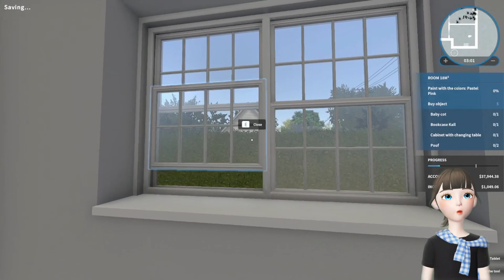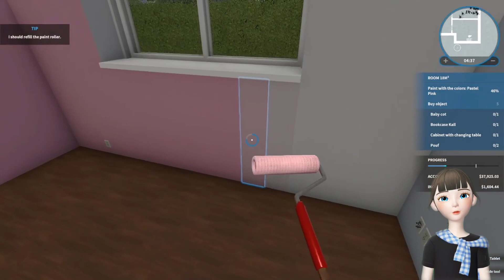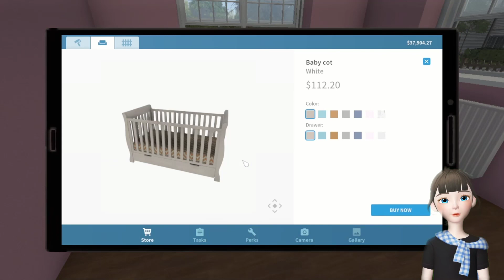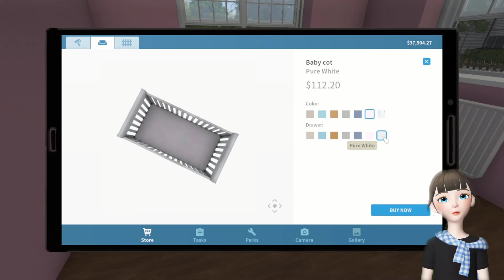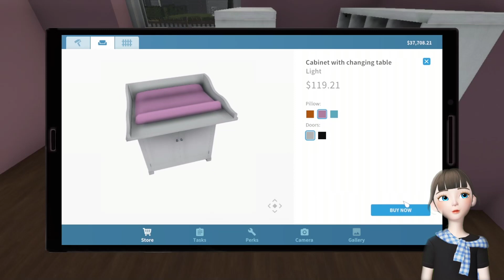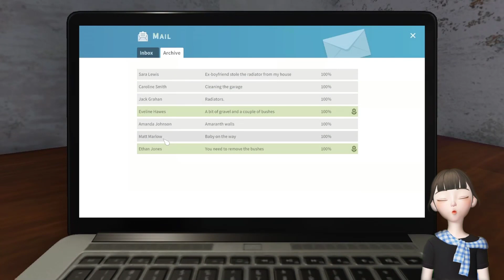Menyiapkan Ruangan Bayi - House Flipper Indonesia PC # Part 4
Hello guyss, kembali lagi sama Random Lousy Gaming, kali ini kita akan bermain sebuah game baru yaitu, House Flipper. Mendekorasi rumah rumah yang ada itulah pekerjaan kita 🤣🤣. Bagi kalian yang bosan, silahkan skip videonya. Bagi kalian yang penasaran, mari sama sama tonton videonya. Jangan lupa liat episode episode selanjutnya ya 🤓🤓

Thankyou 🤓🤓